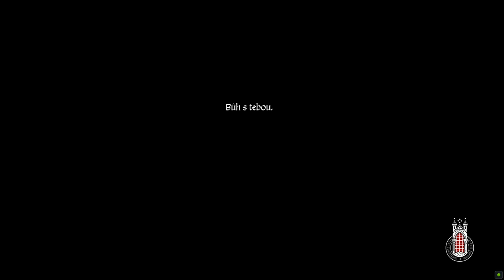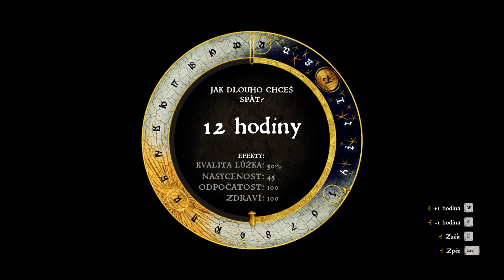Kingdom Come: Deliverance gameplay part 5